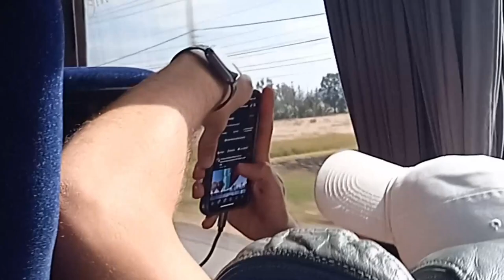¿Cómo luce la ansiedad digital?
Reflexión visual acerca de cómo un usuario anónimo se comporta bajo la presión de los medios sociodigitales y sociotécnicos.

El capitalismo de vigilancia altera conductas y comportamientos y condiciona a los usuarios a realizar actividadee de manera cuasi-involuntaria.